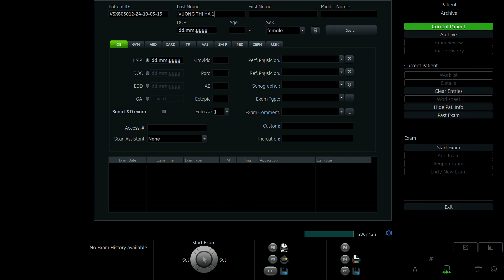VƯƠNG THỊ HÀ 1992 P2 01